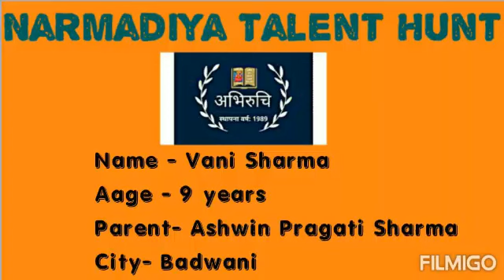Abhiruchi ll Ad Acting Competition ll Vani sharma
Narmadiya Talent Hunt - Search of Talent